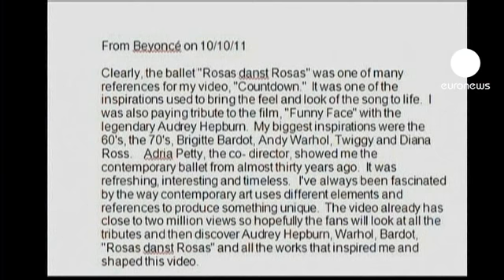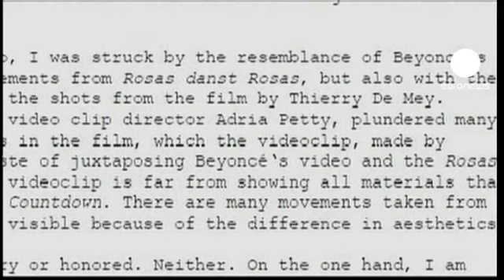euronews le mag - Beyoncé beyond copyright?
Anne Teresa de Keermaeker, one of Belgium's most famous choreographers says Beyoncé's Countdown video plagiarises her work. Her dance students agree, saying the video copies routines they study during their first year.

The disputed choreography comes from 'Rosas danst Rosas', and 'Achterland', both world-famous routines.